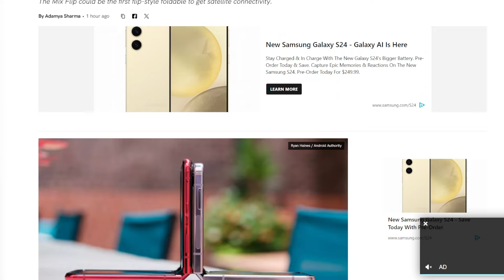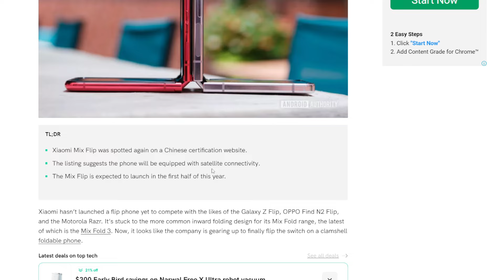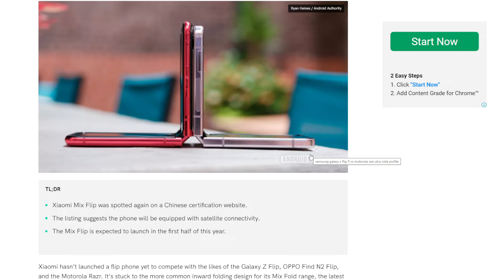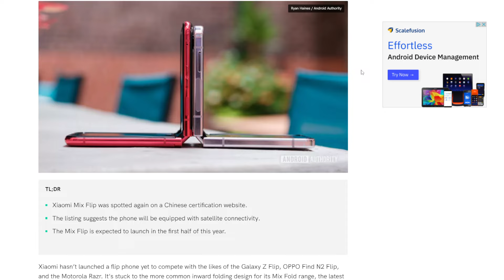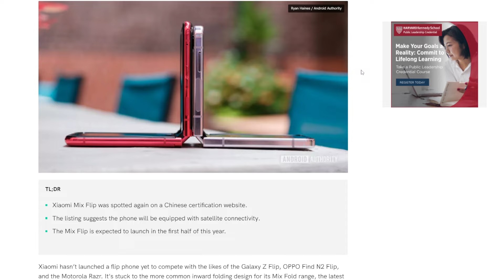SO XIAOMI IS RELEASING THIS INSANE NEW FEATURE WITH THEIR FIRST FLIPPABLE PHONE!!